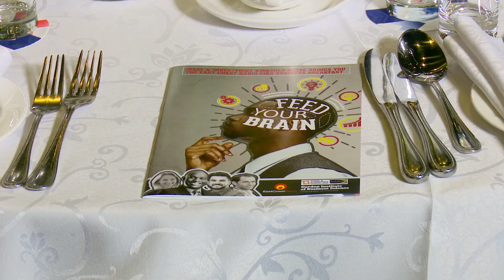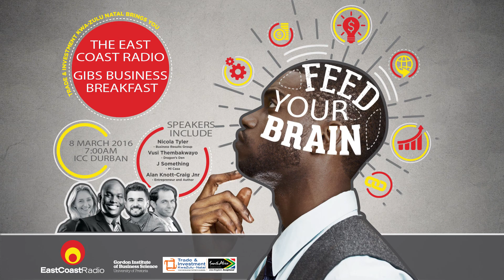Business Breakfast Seminar 2016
Highlights from the annual East Coast Radio business breakfast at the ICC in Durban.  Produced and Directed by Ailsa Kaminski of Dynamic Vision Productions